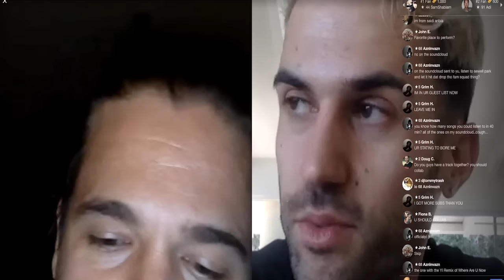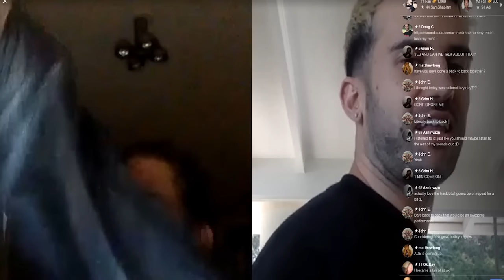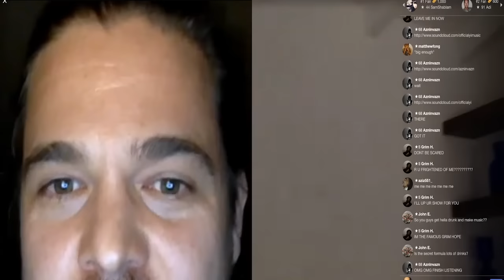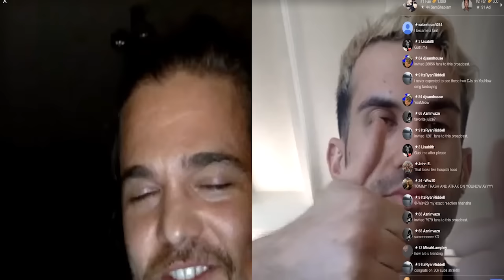Live Stream with A-Trak